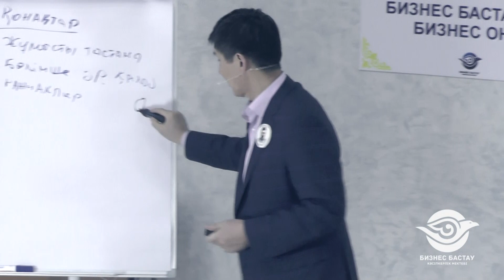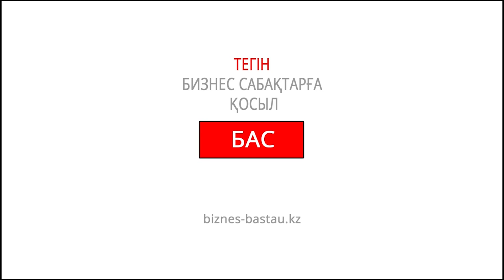Арнайы Эксперт топ арқылы Қытайдан тауар алғызу қаншалықты тиімді?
➤Сапалы казак телеграм чатына косылу үшін және тренингтегі презентацияларды жүктеу үшін

✦ Өзім дегенде өгіздей қара күшім бар дейді қазақ. Өзіңізге жұмыс істеп, кәсіп бастағыңыз келеді ме? Оны бастаудың жолын біле алмай жүрсізбе? Сіздің көкейіңізде түрлі - түрлі сұрақтар бар ма?
  ✦ Осы сұрақтарға жауап алғыңыз келсе күн сайын таңғы сағат 6:00 де тұрып таңғы бизнес сабақтарды көруге шақырамын. Ол жерде сіз сұрақтарға жауап алып қана қоймай, Қазақстанның басқа өңіріндегі кәсіп бастайын деп жатқан адамдармен танысасыз.
   ✿Және де осы таңғы сабақтарды жаман әдеттерден құтылып,қалай жақсы әдеттерді бойға сіңіруге болатынын үйренесіз.

》 Біздің екінші каналымыз, тіркеліңіздер! Бұл каналда Ахметбек ағайдың тікелей онлайн сабақтары және де тегін таңғы сабақтар салынатын болады. Жіберіп алмаңыздар!